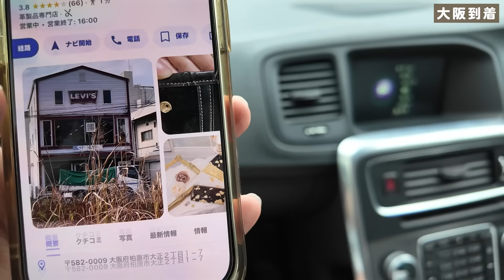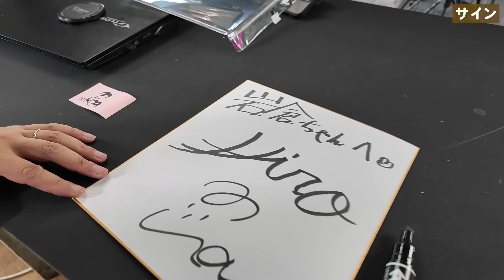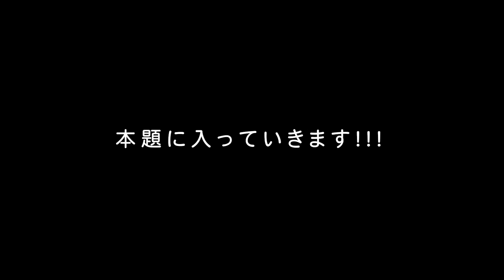会社経営に悩む有名YouTuberをおちょくってきた♪